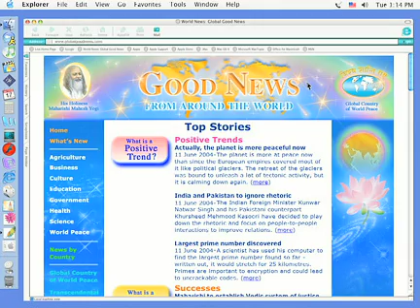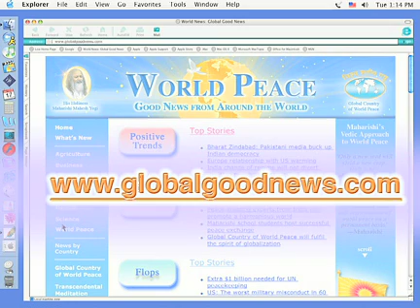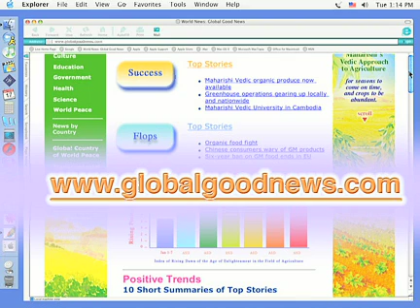Archived Ad 2004 Global Good News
Enjoy the very first advertisement for Global Good News website. Take a look back in time at the website's inaugural presentations.

His Holiness Maharishi Mahesh Yogi gives an inspiring talk on Peace Palaces and creating peace on earth. Also a song of good news in all languages.